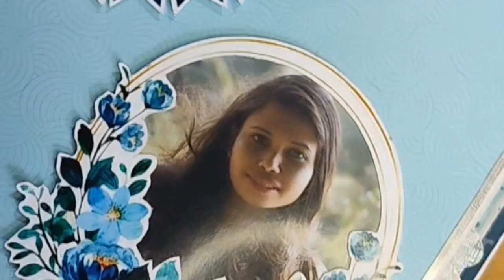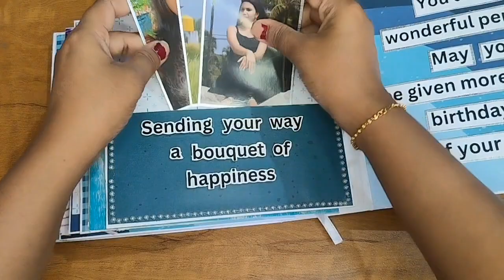Best scrapbook| scrapbook for birthday| handmade scrap book idea